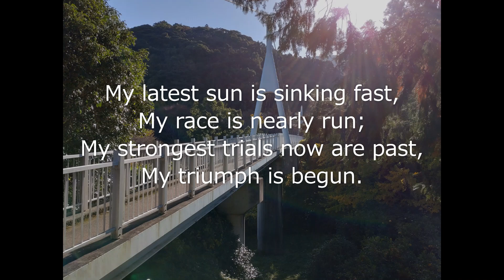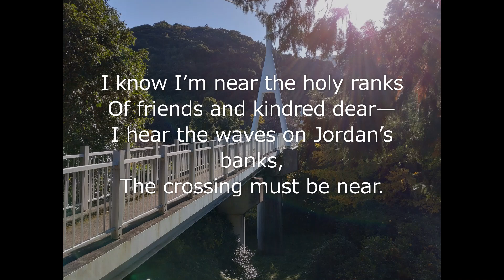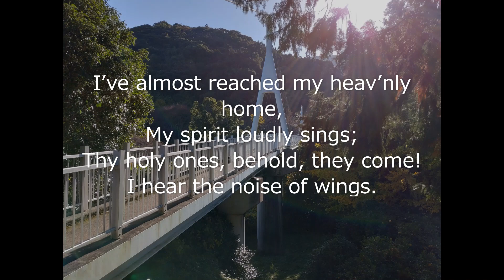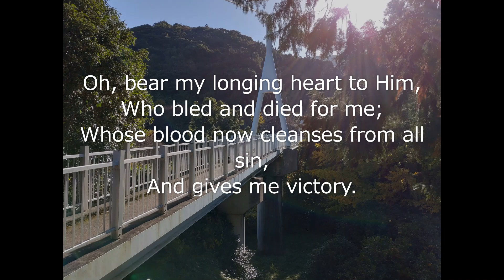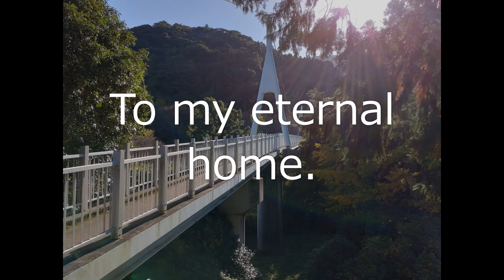O Come, Angel Band - Instrumental (with lyrics)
Hi, everybody! This is my 108th YouTube videoー"O Come, Angel Band". I collaborated with my cousin James on this one: we did a guitar melody duet for verse and refrain 2. Please enjoy! 😄🎸🪕
Also, Happy Mother's Day! 😄🎉

Instrumentation: guitar, banjo, ukulele, electric keyboard bass